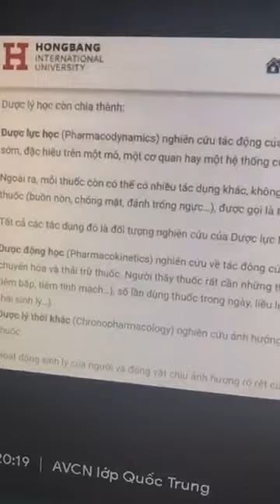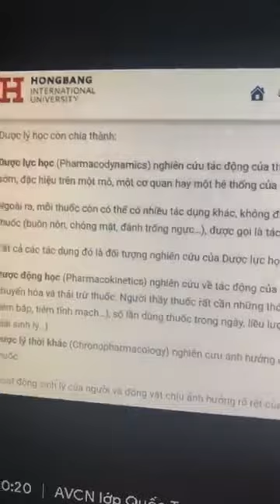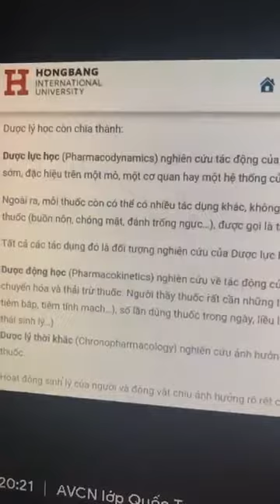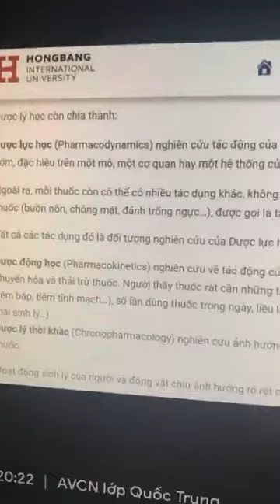30-12-2022, Võ Vỹ, Y1, trình bày PD-PK.